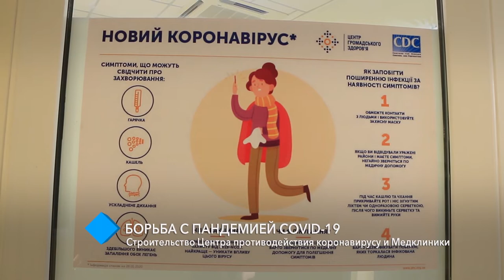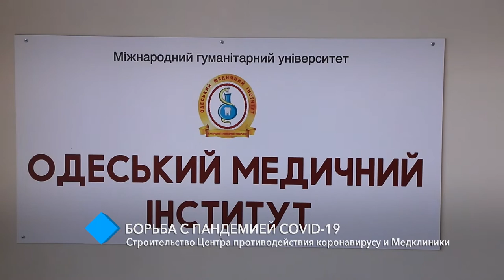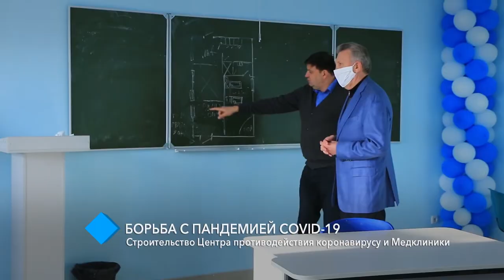Борьба с пандемией COVID-19: строительство Центра противодействия коронавирусу и Медицинской клиники